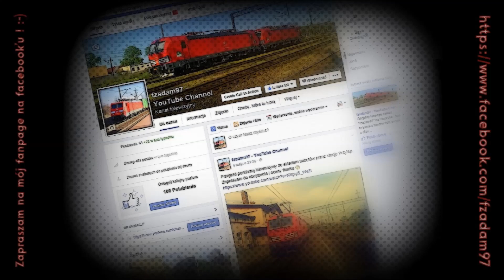[DBSRD, DBSRP, PKPC, ERS Railways] Siemensy na E20 | Kupienino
Powyższy film prezentuje przejazd ośmiu Eurosprinterów i jednego Vectrona w następującej kolejności:
1. EU45 205
2. E189 200
3. E189 458
4. E189 006 z E189 008
5. E189 003
6. X4EC 041
7. E189 201
8. E189 200
Miejsce, w którym zostały nagrane przejazdy powyższych lokomotyw to Kupienino (wioska położona na wschód od Świebodzina). Jest to tak naprawdę najbliżej położona stacja na linii E20 od mojego domu w Zielonej Górze :-) (podróż tam trwa około 40 minut, odległość to 53 kilometry). Nagrałem tam jeszcze kilka innych składów, których przeloty zaprezentuje Wam w kolejnych filmach :-) Na koniec, chciałem serdecznie pozdrowić wszystkie załogi z tych pięknych maszyn oraz podziękować za wszelkie sygnały "baczność", a w szczególności Panu maszyniście z Eurosprintera E189 201 za przepięknego dopplera ! :-)
Zapraszam na mój fanpage na facebooku:
Następnie zachęcam do odwiedzin strony Kolejowa Zielona Góra na facebooku:
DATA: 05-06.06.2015